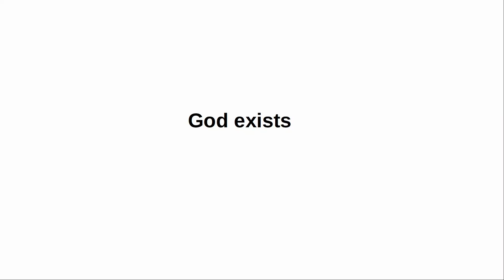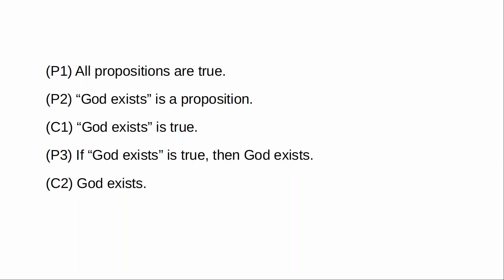[April Fools] A conclusive argument for the existence of God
For a more detailed defense of (P1), see Paul Douglas Kabay's "Defense of Trivialism"